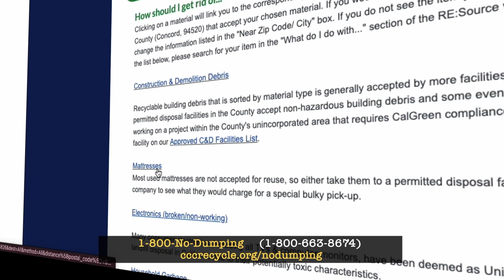October 1, 2024